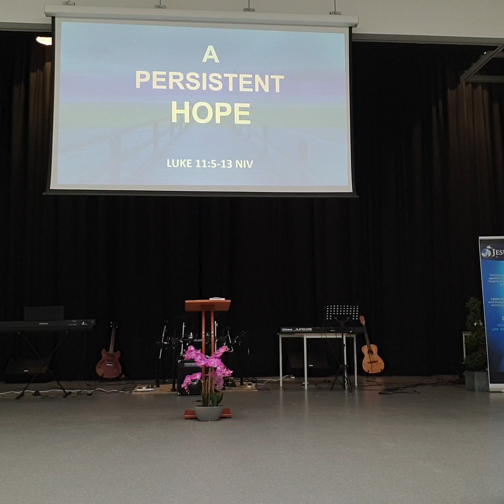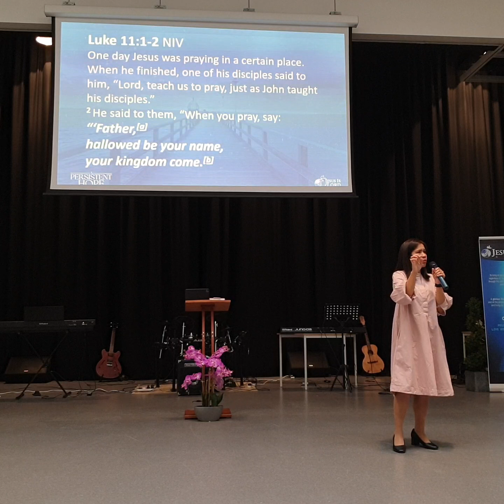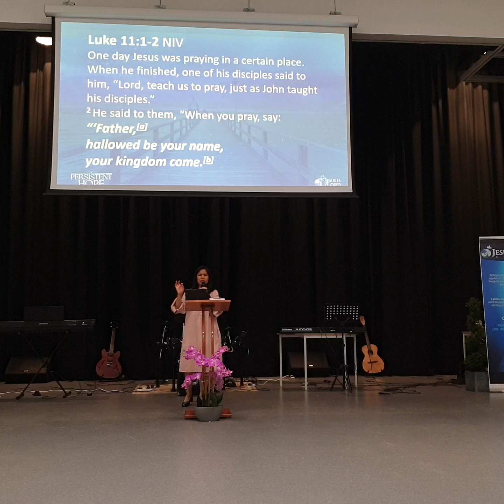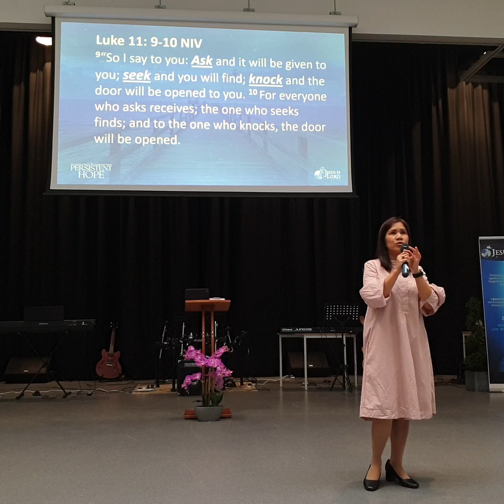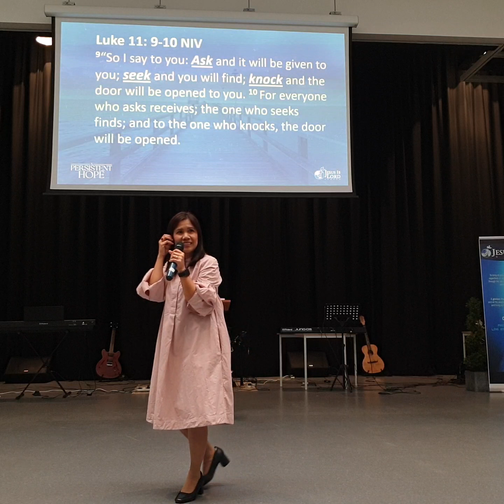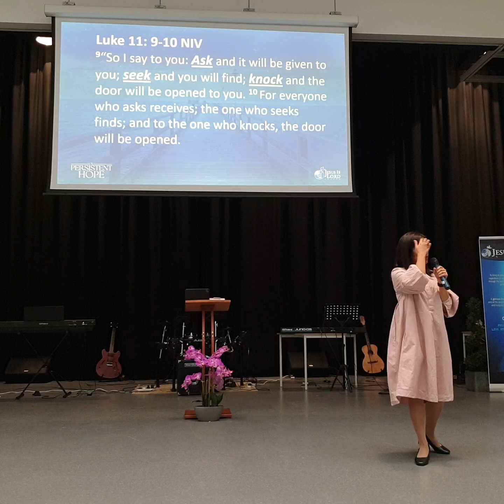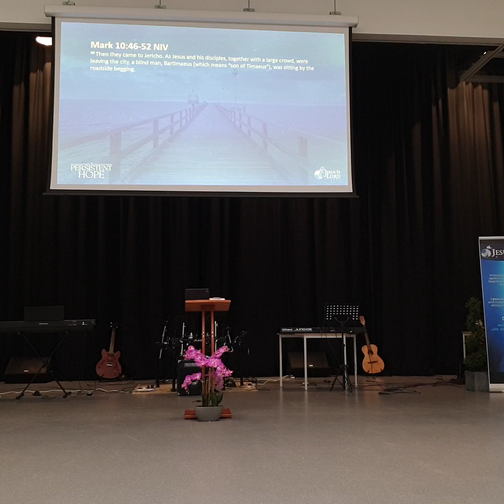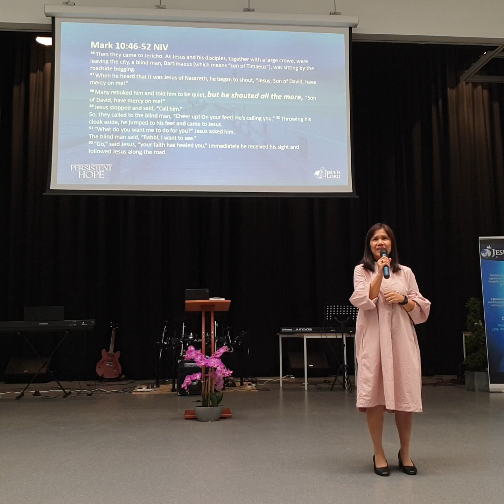SWHS | A PERSISTENT HOPE | 18 SEP 2022 | PART 2